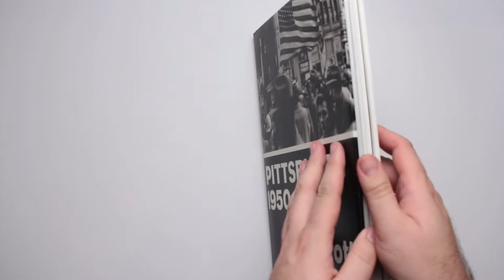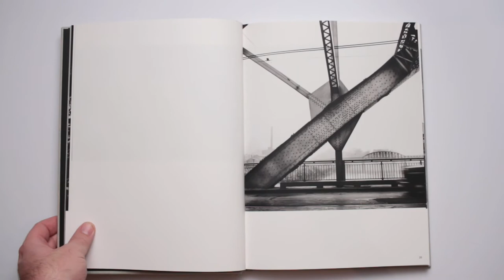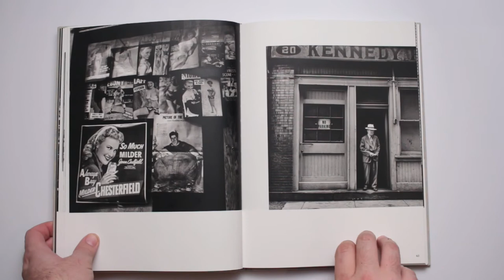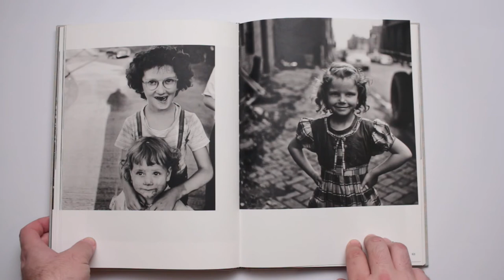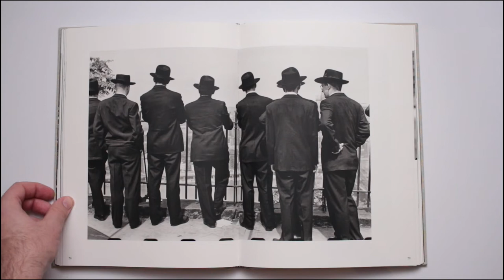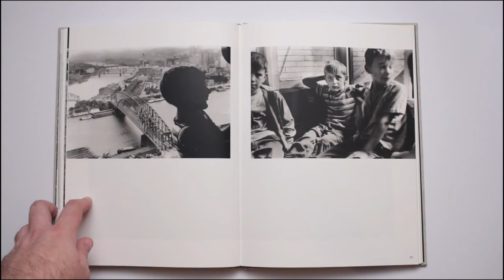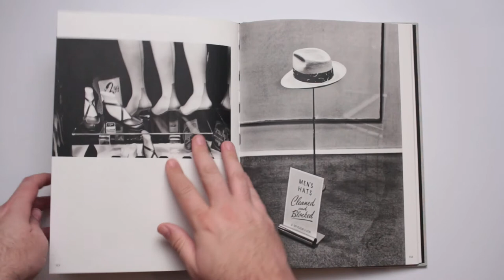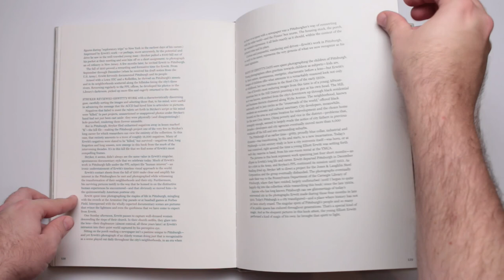Elliott Erwitt Pittsburgh 1950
Book of the Week 12:  Elliott Erwitt Pittsburgh 1950

Published in 2017 after laying unseen in an archive for nearly 70 years, Pittsburgh 1950 is a selection of work made by a 22 year old Erwitt.  To see work from this early part of his career, and to recognise it as being so thoroughly him, is a real treat.  The book is really well produced, with a  great feel to the paper and the images are reproduced very well. As you'd expect from GOST to be honest.

There are many Erwitt books to consider adding to your library, but I think this is a must.  Not just for historical reasons but for the wealth of beautiful photographs.

I'd be more than happy to review Found Not Lost, if you want to help make that happen then see below as I don't actually have a copy! Next week. Maybe more Koudelka?